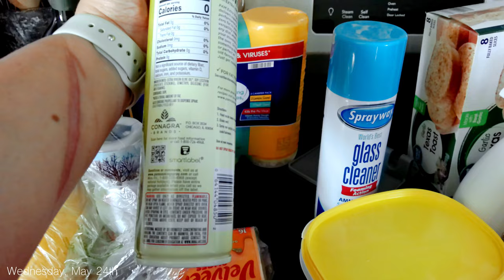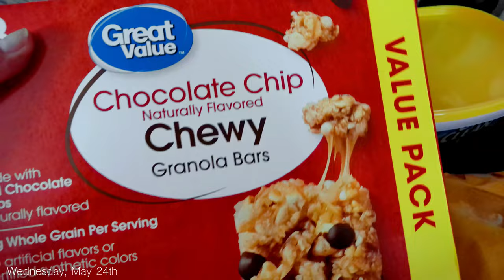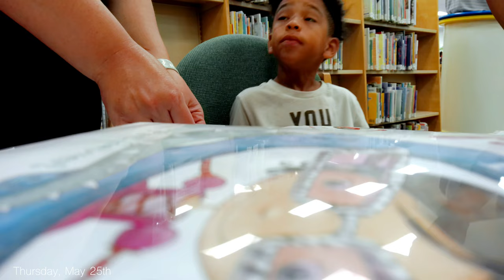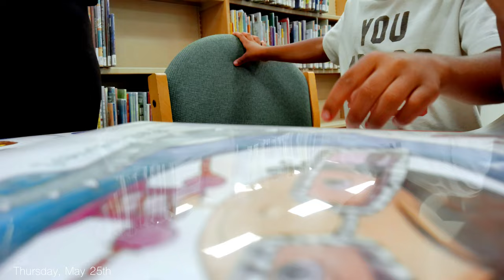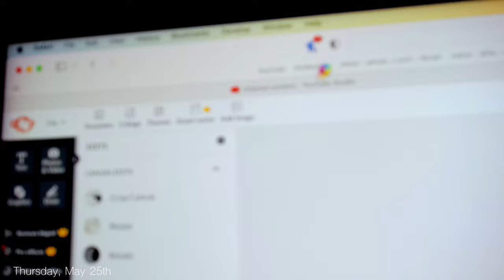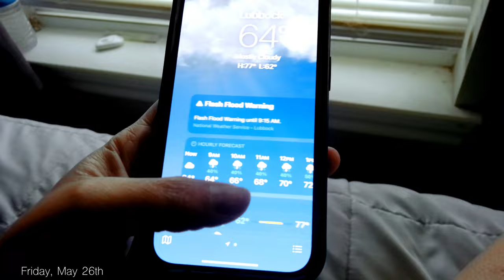Mom Vlog Eps 30 | Grocery Shopping, Morning Chores, Library Day & More